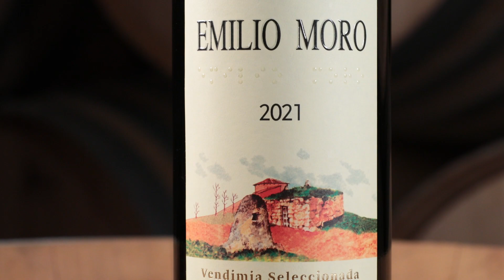VIDEOCATA VENDIMIA SELECCIONADA 2021